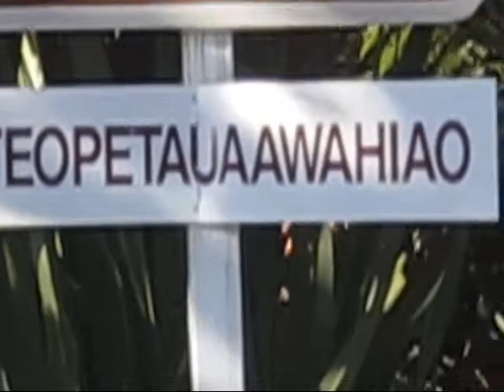Whakarewarewa Thermal Village, Rotorua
How to say this shortened name Whakarewarewa and the long name:Tewhakarewarewatangaoteopetauaawahiao